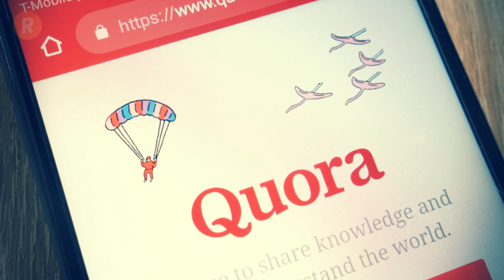هل يمكن تصغير البشر ؟ العلم يملك اجابة غير متوقعة !